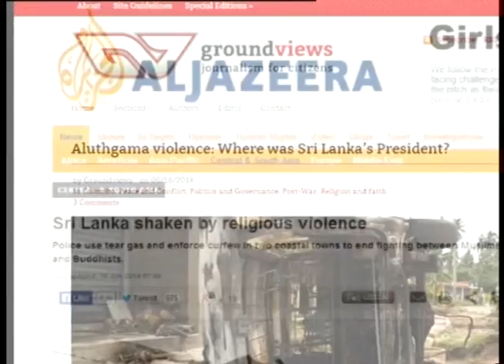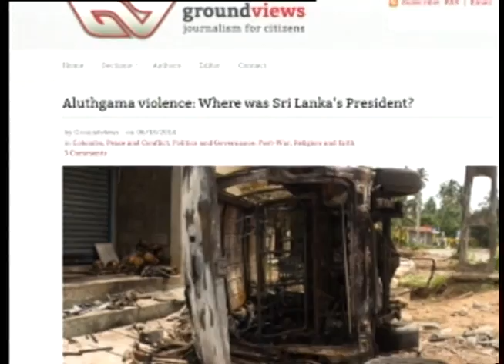විනිස වැඩසටහන ( Vinisa programm )2014 06 19